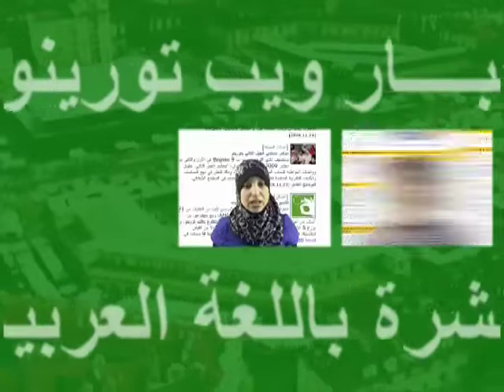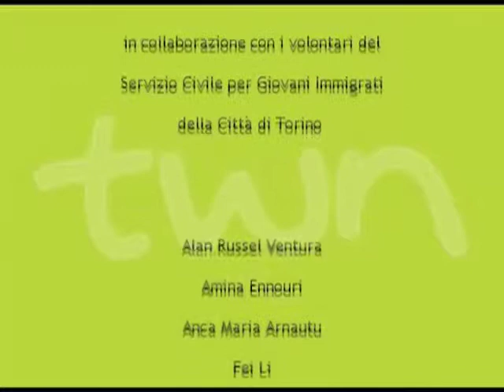TWN in lingua araba n. 20 - 11/02/10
Edizione in lingua araba.  La trascrizione in arabo della puntata è disponibile all'indirizzo